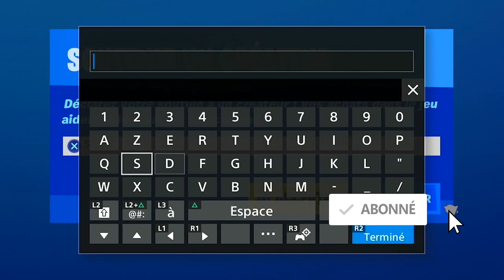VISITER LES RUINES DU FANTÔME ET DE L'OMBRE FORTNITE, EMPLACEMENT RUINE FANTÔME ET OMBRE FORTNITE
▬▬▬▬▬▬▬ • BIENVENUE 😍 • ▬▬▬▬▬▬▬

▬▬▬▬▬▬▬ • PARTENAIRES 💪 • ▬▬▬▬▬▬▬

👉StealthGamer:
"SOISCOOLMEC"
"STRIKESOISCOOL"

TikTok "SoisCoolMecYTB"
👻Snapchat "soiscoolmec"

.▬▬▬▬▬▬▬ • TOP DON 💰 • ▬▬▬▬▬▬▬

▬▬▬▬▬▬▬ • MUSIQUE OUTRO 🎵 • ▬▬▬▬▬▬▬